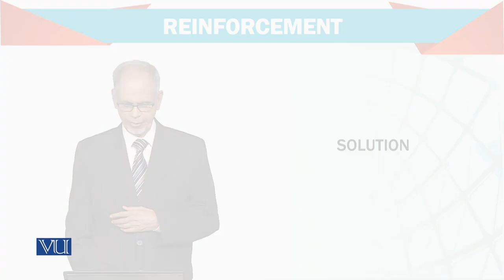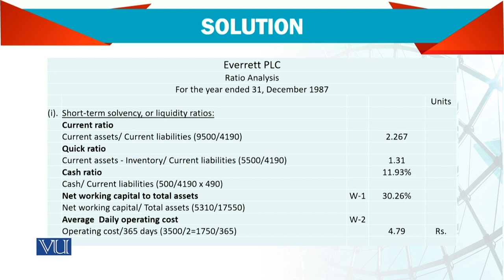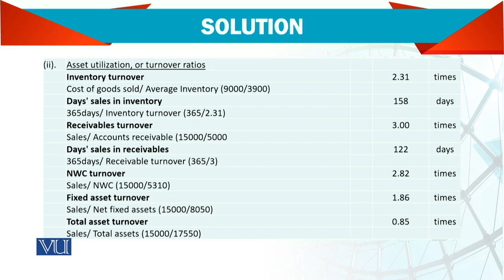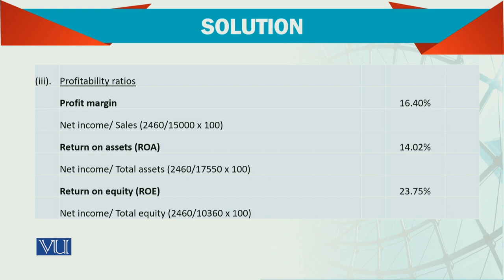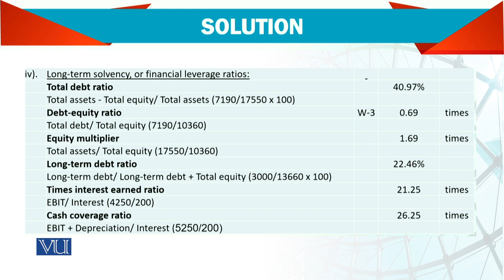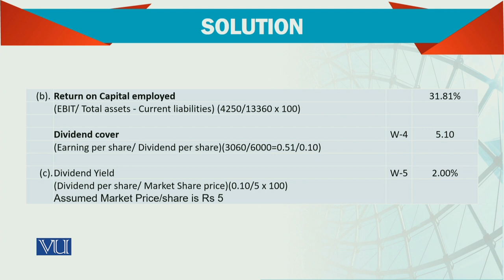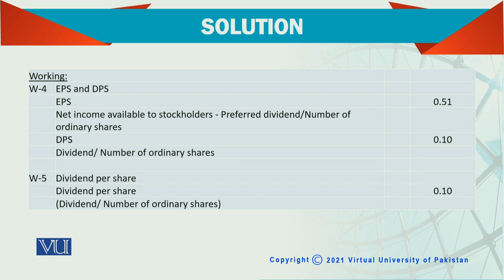Advanced Financial Accounting | FIN711_Topic211